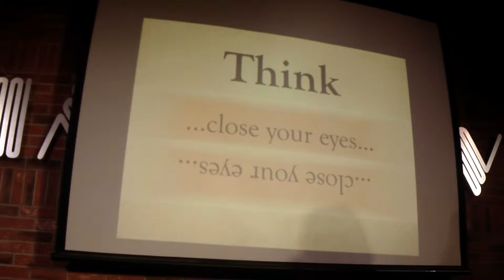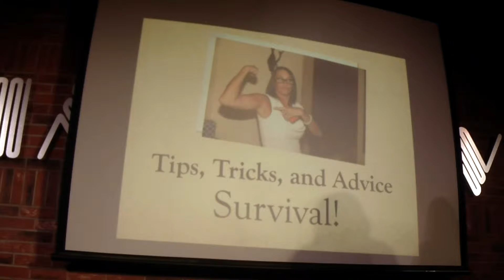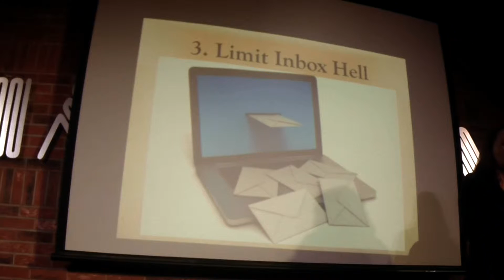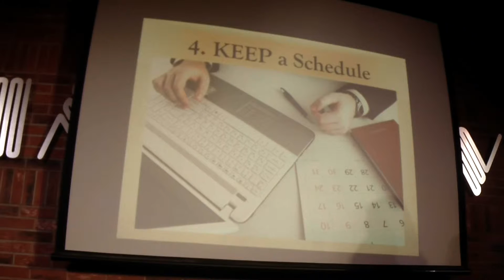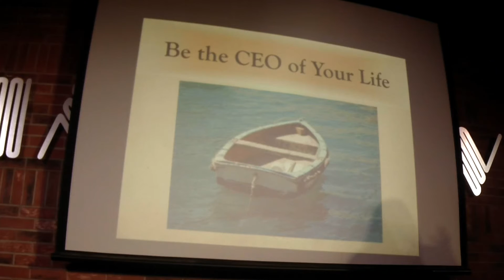Rayanne Thorn Disrupt HR